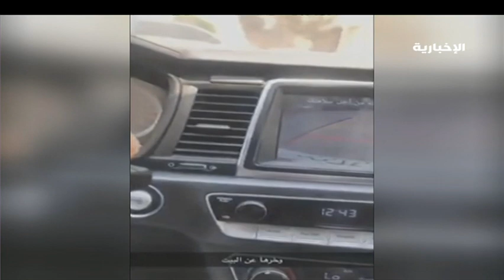الفزعة مصطلح شعبي يطلق على المساعدة بسخاء